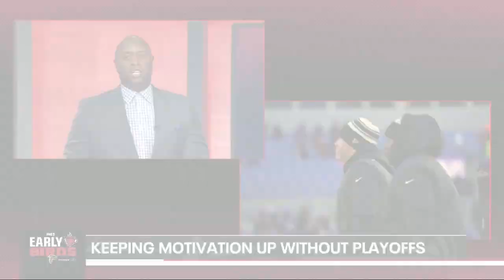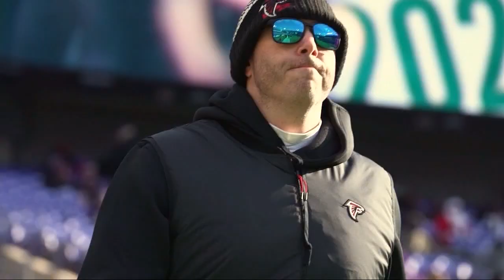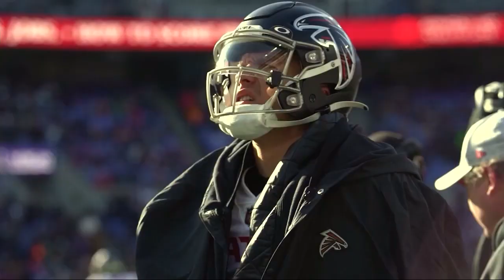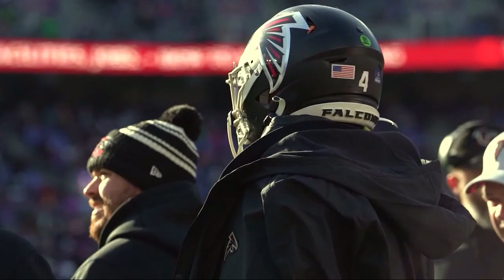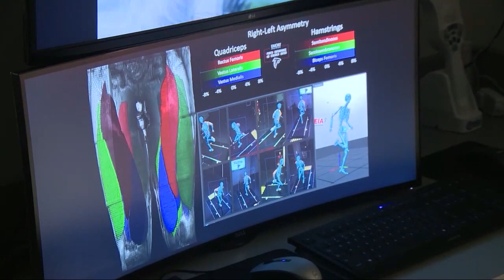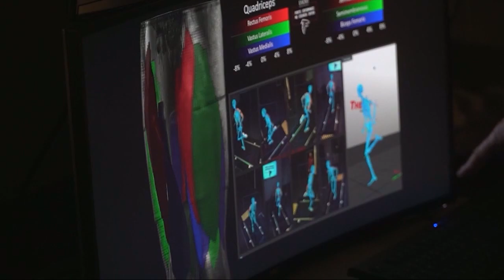Containing J.J Watt, finishing the season on a positive | Cardinals vs. Falcons | FOX 5 Early Birds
Atlanta FOX 5 Justin Felder and D.J. Shockley talk Falcons football as Falcons find something to play for regardless of being eliminated from the NFL postseason. Felder and Shockley break down how the Falcons can handle J.J. Watt in one of his final games before retirement in this week's edition of Early Birds. New episodes of FOX 5 Early Birds Saturday mornings at 8:30 am. Presented by Mercedes-Benz.